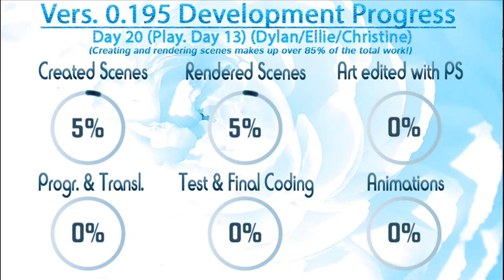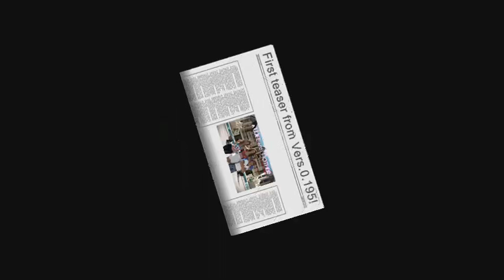A Wife And Mother-New post!Getting ready for the party.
A Wife And Mother-New post! First teaser from Vers.0.195. Getting ready for the party+bonus for Ms.Denvers fans (Render from the next update 0.05)  A dangerous look...